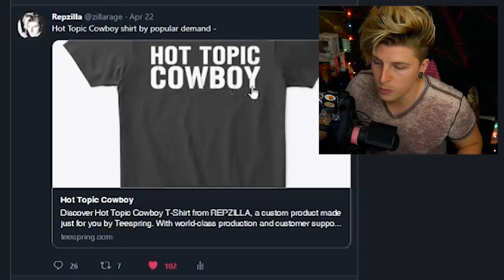This Makes Me 👏EMOTIONAL👏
Let's do something different today, looks like Godzilla King Of All Monsters has made this man have an emotional breakdown ☕

(∩｀-´)⊃━━☆ﾟ.*･｡ﾟ
Important Links/Sources:↴

(⊙.⊙(☉_☉)⊙.⊙) █ グ █ レ █ッ  █ グ █ (⊙.⊙(☉_☉)⊙.⊙)

ºO•❤•.¸✿¸.•❤•.❀•❤•❀.•❤•.¸✿¸.•❤•.¸✿¸.•❤•.❀•❤•❀.•❤•.¸✿¸.•❤•Oº

Miscellaneous: ↴

Video Topics/Related:↴
godzilla
godzilla 2 trailer deutsch
godzilla king of all monsters trailer music
godzilla 2 trailer espanol
godzilla monsters
godzilla king of monsters
godzilla trailers
game of thrones
godzilla final trailer
godzilla reaction
reaction
godzilla trailer reaction
double rainbow
double rainbow meme
double rainbow song
repzilla
repzilla reaction

Thanks goes out to the news team and the Repsquad for helping in research!